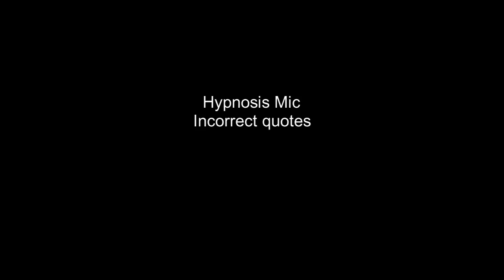Hypnosis Mic incorrect quotes 6